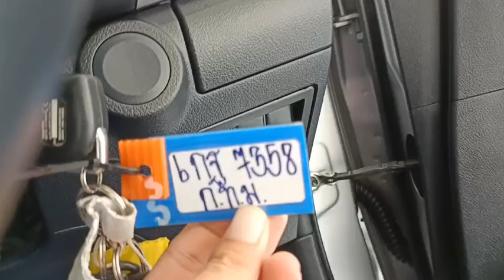7358 REVO DC SILVER 1.12.2023